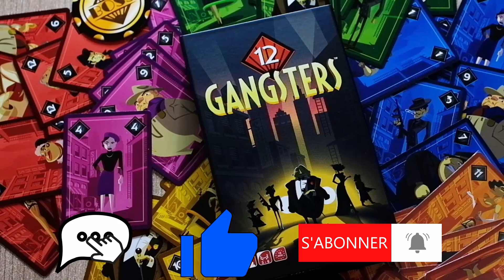😛🎲 [Envie... D'Y JOUER ?] 12 Gangsters - Le Pitch du jeu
12 gangsters est un jeu de carte dans lequel les joueurs incarnent des gangsters qui veulent réussir autant de braquage que possible.
La mécanique développée par Yusuke Emi est dérivée de la bataille.
On retrouve donc tout le hasard de la bataille au début de la partie mais celle-ci diminue au fur et à mesure pour laisser la place à la stratégie en fin de partie.
Est-ce suffisant pour ceux qui n’aime pas le hasard ? Je ne sais pas ; mais bien assez pour rendre le jeu très fun en ce qui me concerne.
Les parties s’enchainent très facilement et on cherchera à prendre sa revanche à la fin de la première partie perdue.
12 gangsters se joue très facilement avec les enfants dès 8 ans pour des parties rapides et très amusantes.

Si vous achetez un jeu via ce lien, je reçois 5% et ça m'aide à continuer :